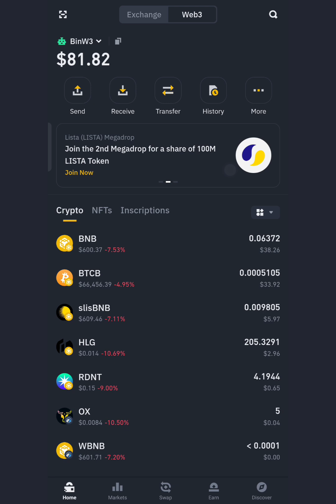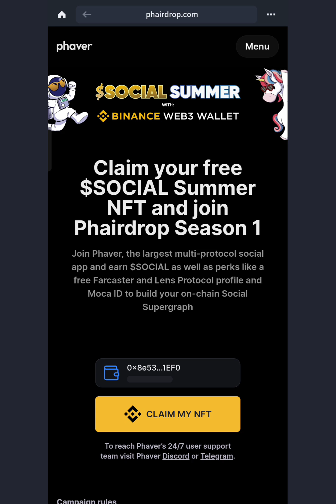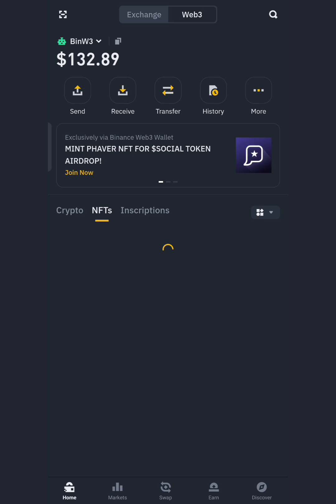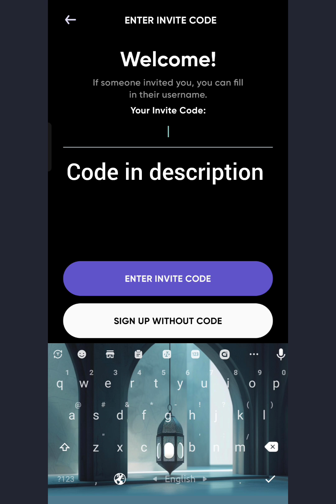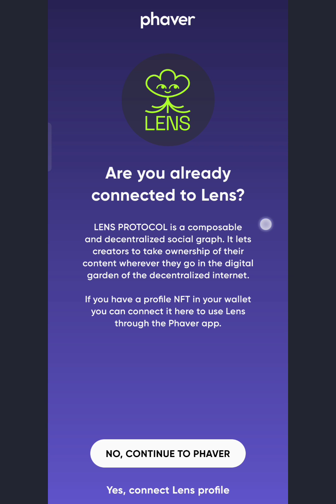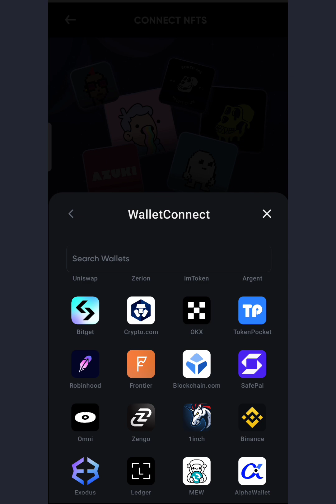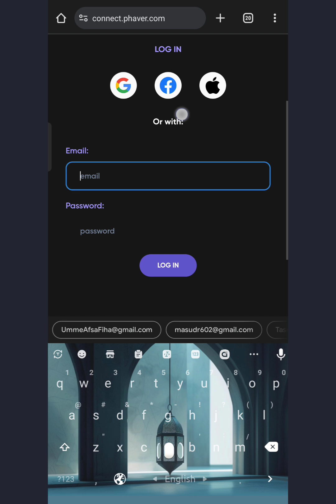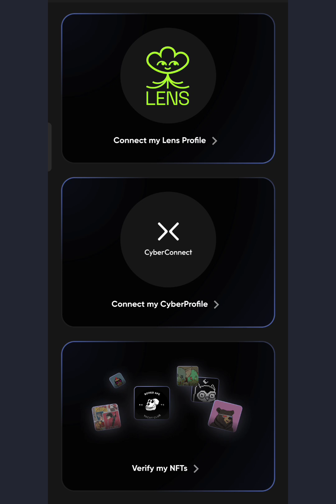Binance Phaver Airdrop | Social Summer Phairdrop in Binance Web3 Wallet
Code: socialsummer